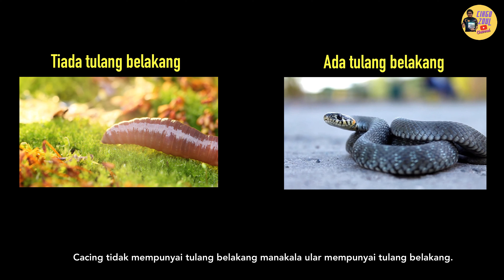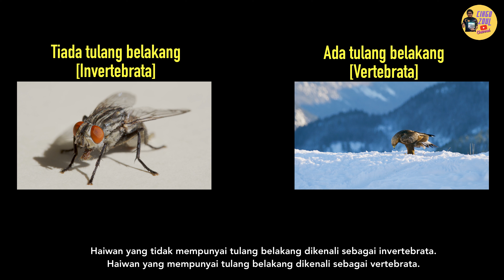Sains Tahun 4: Haiwan Vertebrata dan Haiwan Invertebrata 2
Murid boleh:
3.2.1 Menyatakan maksud haiwan vertebrata dan invertebrata.
3.2.2 Memberi contoh haiwan vertebrata dan invertebrata.